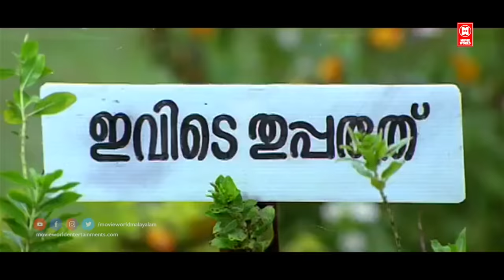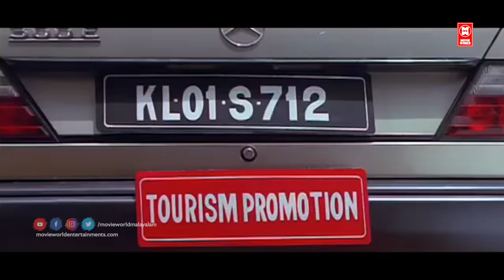"സാറിന് പോലെയുള്ളവർ ഡേർട്ടി ജോബിന് വേണ്ടി മാത്രം വിളിക്കുമ്പോൾ തോന്നാറുണ്ട് അറപ്പ് "| Manoj K jayan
Follow Our Whatsapp Channel Movie : Praja
Director : Joshy
Cast : Mohanlal , Cochin Haneefa , Biju Menon , Manoj K Jayan , Babu Namboothiri , Aishwarya

|| ANTI-PIRACY WARNING ||

*COPYRIGHT PROTECTED*